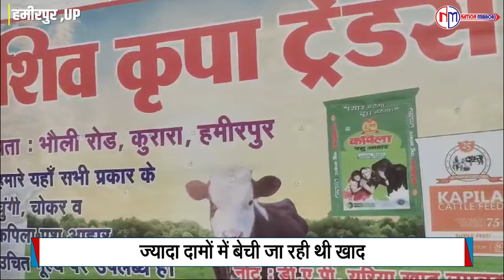हमीरपुर: खाद की दुकान पर SDM का छापा